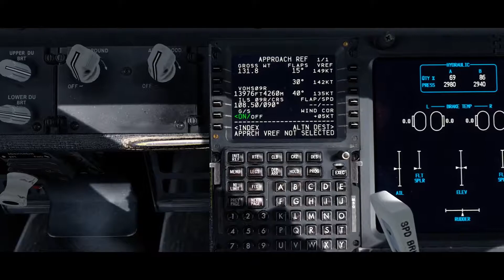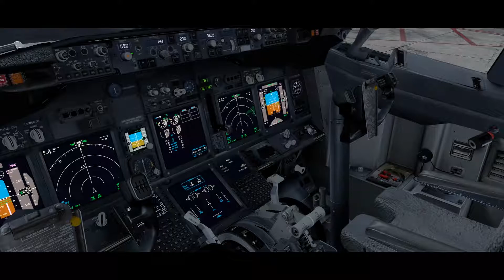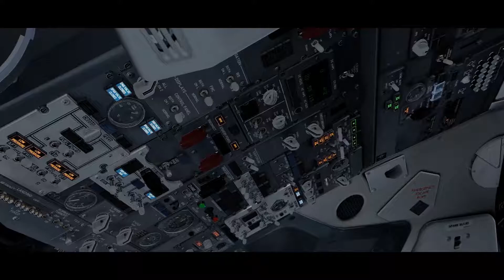[P3Dv4.1] 737 SpiceJet takeoff and landing Cockpit view | VTZ-HYD | SG 422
Today we are on a short trip from Visakhapatnam Airport to Hyderabad Airport in Spicejet B737-800WL aircraft.